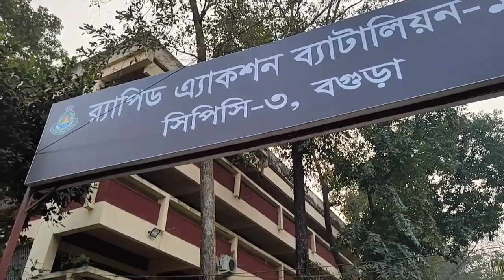হঠাৎ র‍্যা'ব অফিসের ডাক দিল হিরো আলমকে, র‍্যা'ব অফিস থেকে বের হয়ে এই সাংবাদিকদের যা বললেন হিরো আলম